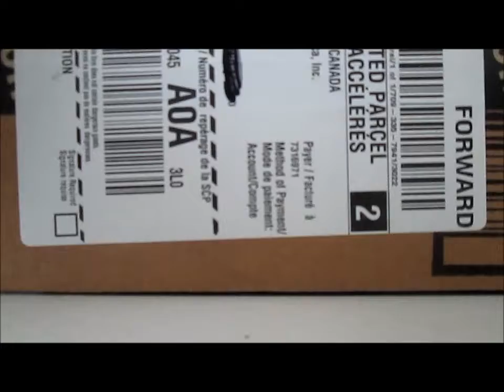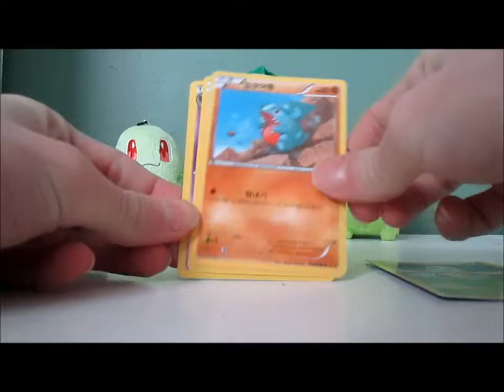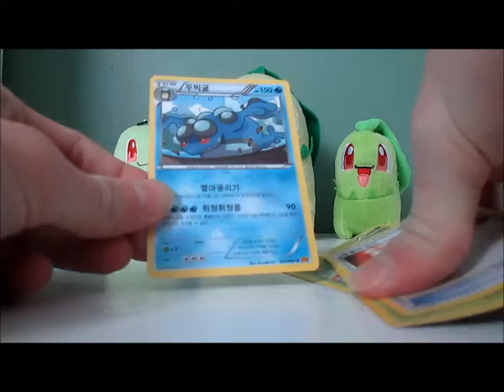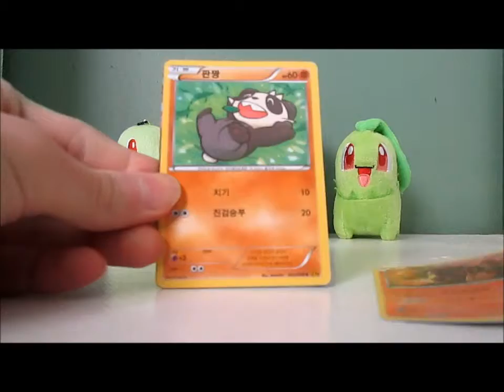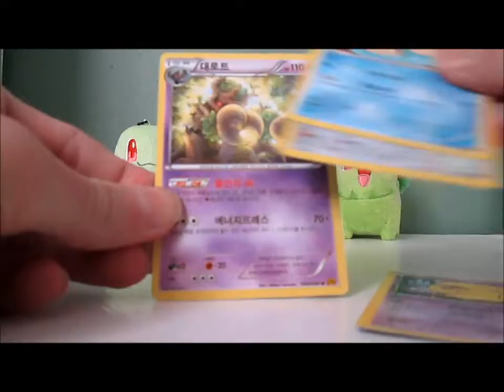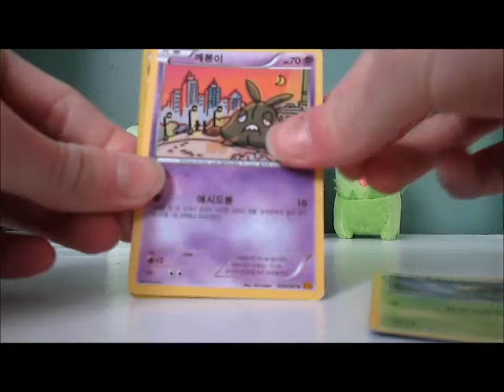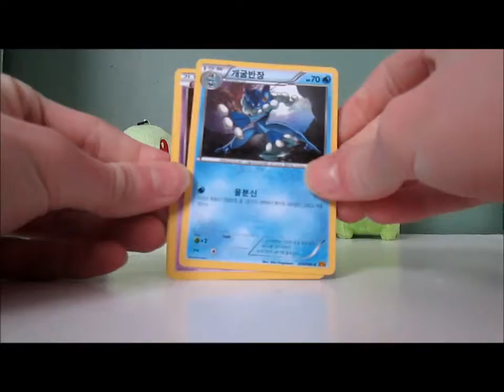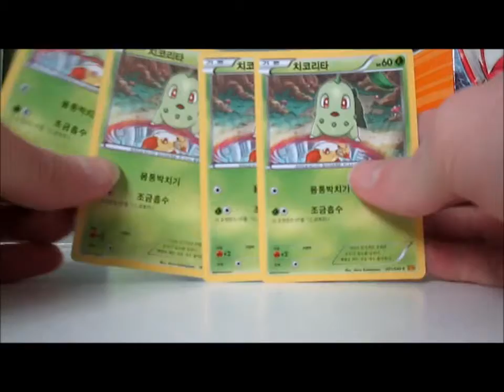Opening a Rage of the Broken Heavens booster box!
This is the Korean version of BREAKpoint. I'll be opening an English BREAKpoint booster box and Elite Trainer Box in the next week or so!